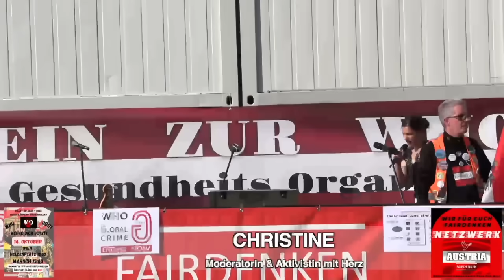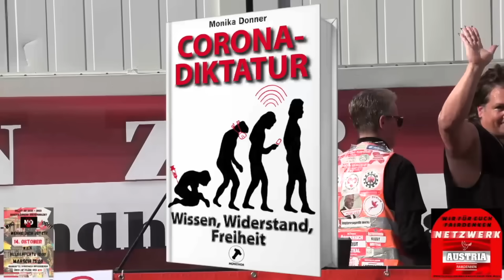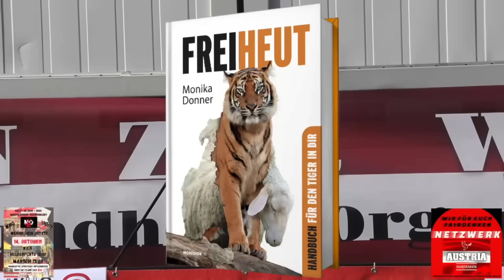Krieg und digitale Diktatur – Worum geht es?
Auf der Wiener Demo vom 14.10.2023 berichtet Mag. Monika Donner ab Minute 6:15 über Aussagen von jüdischen Geheimdienstlern, dass der Angriff der Hamas am 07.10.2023 ein Inside Job war.

Bereits einen Tag nach der Demo, also am 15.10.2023, steht fest: Am 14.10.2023 – also parallel zur Demo in Wien – fand eine Megademo in Israel statt. Bei dieser hat die jüdische Bevölkerung der eigenen Regierung vorgeworfen, dass sie den Angriff der Hamas verschuldet hat. Premier Netanjahu wird ale "Mörder" der eigenen Leute bezeichnet. Siehe ABC News vom 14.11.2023

ACHTUNG: Nachtrag --- Thorsten und ich haben jetzt nochmal alles überrüft: Das gesamte Demo-Video wurde bei Martin Rutter entdeckt. für uns steht fest, dass hier ein Zusammenschnitt zweier ECHTER Demos vorliegt. Allerdings ist die von Times gefilmte Megademo von Ende 2022 und der ABc NEws Teil vom 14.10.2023.

Meine Videos dürfen und sollen kräftig geteilt werden! Auch der Download und Re-Upload sind ausdrücklich erwünscht.